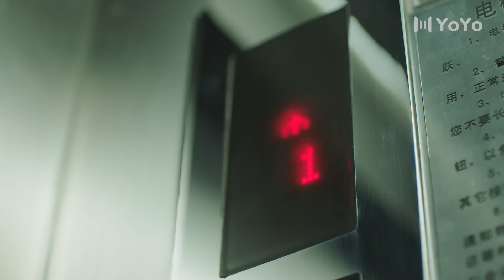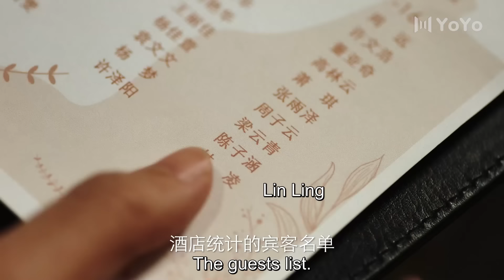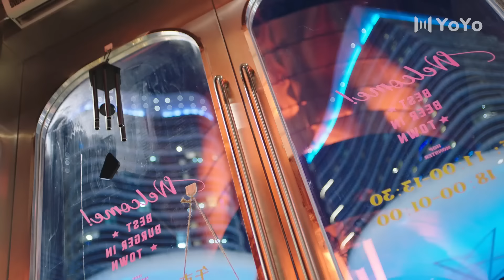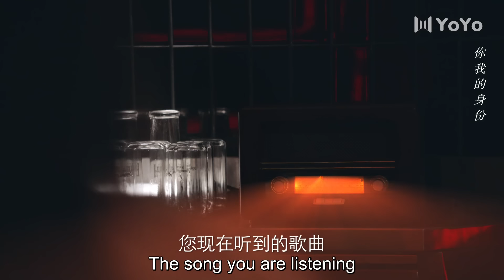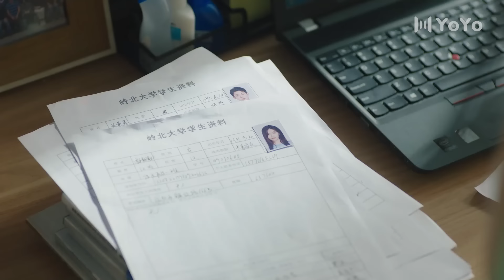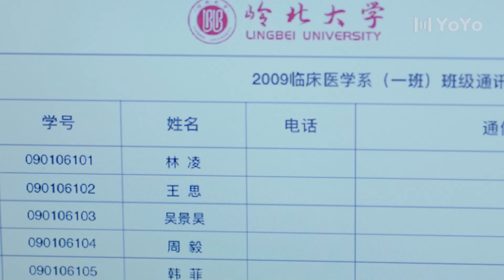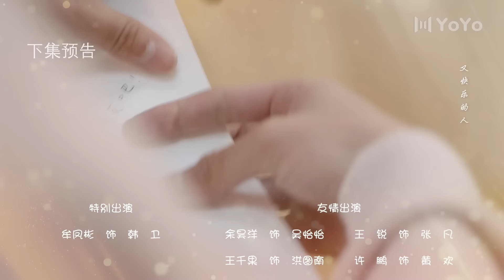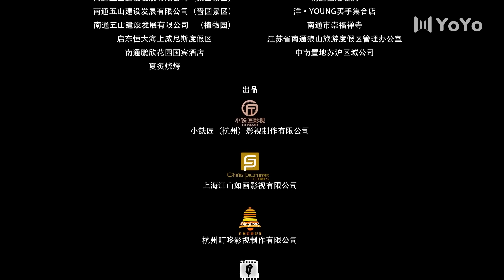[Eng Sub] Closer To You 2: Forever Love EP 01 (Li Yinan, Zhang Tianai) | 我的刺猬女孩之念念不忘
Drama name: Closer To You 2: Forever Love
Genres: Romance, Youth, Fantasy
Episodes: 24

💬Synopsis:
Having the same stylistic tone as the first season, Closer to You 2 follows Han Fei as she time travels to her university days and reunites with her boyfriend Wu Jing Hao who was supposed to be lying unconscious in a hospital bed. They continue their love story while trying to solve the mysteries of fate.
Ten years ago, Wu Jing Hao fell into a coma to save Han Fei; and she has been waiting for him to wake up ever since. By chance, the 28-year-old Han Fei travels back in time to the commencement ceremony at the university campus. If things were as it once was, Wu Jing Hao should've been in the hospital. Instead, Wu Jing Hao has lost part of his memories. Han Fei's mind is burning with questions yet she walks into Wu Jing Hao's life once again to continue their romance. In the process, she discovers that there is no escape from fate.